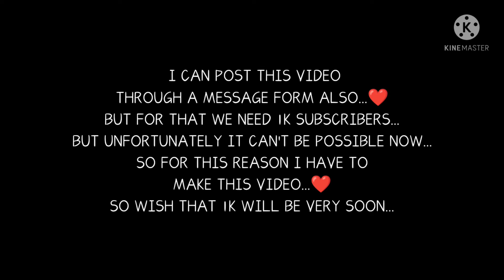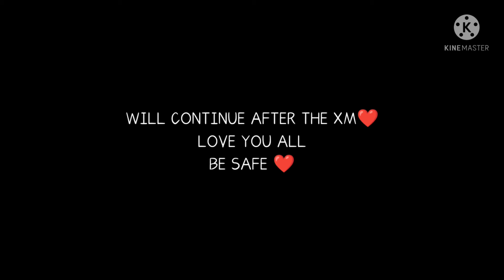JOLOCHIP VIDEO COMING SOON 🥵❤ ll Why I stopped vlogging?